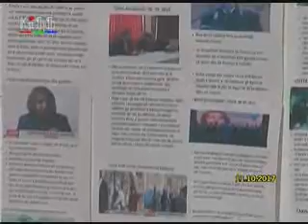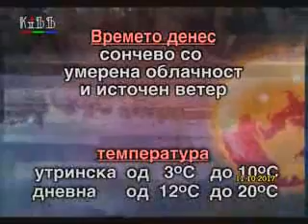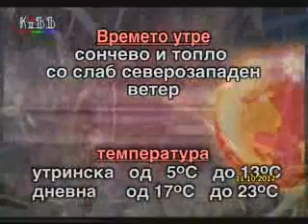Regionalni vesti 11 oktomvri